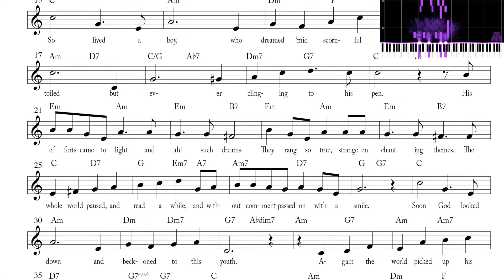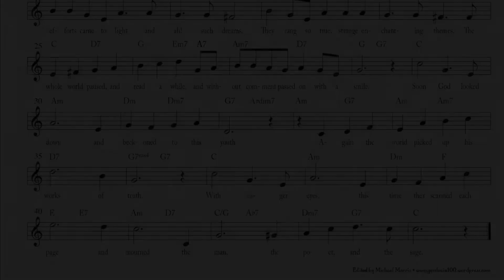Paul Laurence Dunbar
This is a Joe Jordan and Andy Razaf tribute to poet and author Paul Laurence Dunbar. Learn more about it and download free simplified sheet music to it